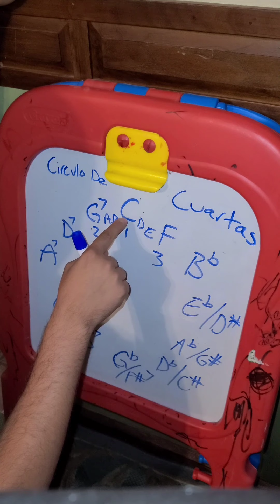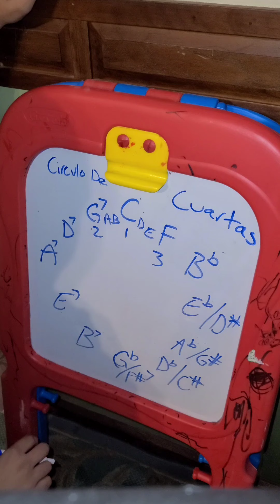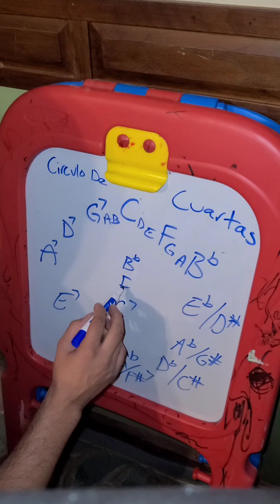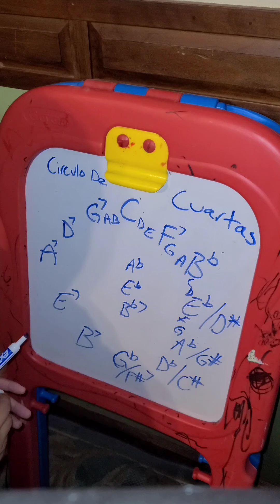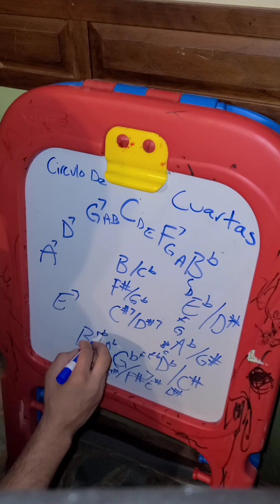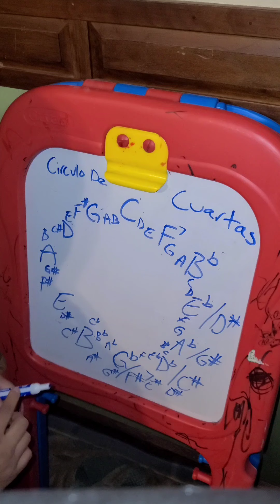Una buena forma de practicar 1era 2nda y 3era en TODOS los tonos mayores tocando La Bamba